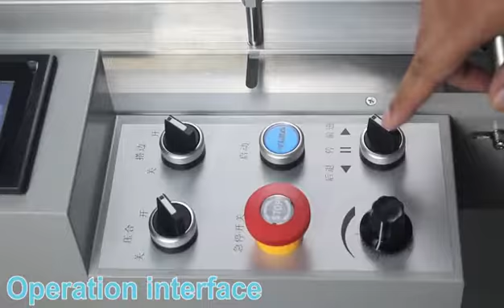How does this SRL-39P air pressure laminating machine operate？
laminating machine#Pneumatic laminating machine#laminating#laminater #
Brand Name:
Samsmoon
Dimension(L*W*H):
1380*800*1330mm
Weight:
230kg
Warranty:
1 Year
Product name:
automatic laminator electric paper laminating machine
Max laminating width:
380mm
Laminating Speed:
single side 7m/min.
Laminating Temperature:
0 to 140 degree
Dimension:
1380*800*1330mm
Main Roller Pressure System:
Pneumatic
Separation:
Automatic
Feeding System:
Manual
Paper Weight:
100 to 300g
Compressor:
Included
After Warranty Service:
Video technical support, Online support, Spare parts
After-sales Service Provided:
Free spare parts, Online support, Video technical support
Certification:
CE
Welcome to leave a message below the video. If you have any questions, you can ask in the comment area.